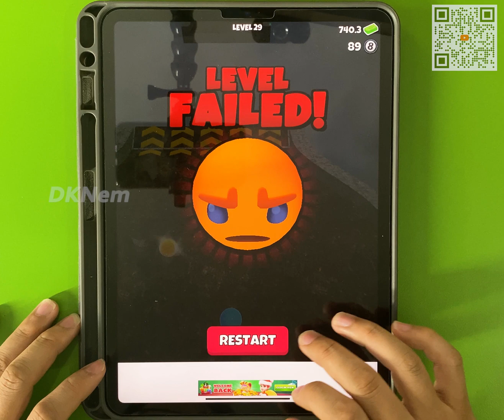Relaxing and Satisfying Mobile Games: Frog Rush, Dream Wedding, Twerk Race...353FRISBEK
Have fun!
Have fun!